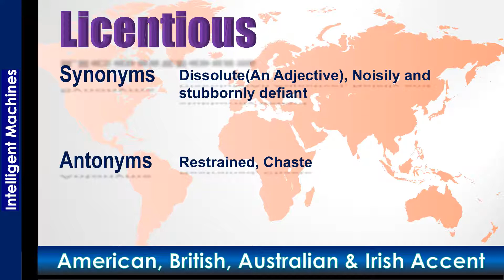Pronunciation of English words in Australian Accent, British Accent, Irish Accent, Welsh Accent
The objective of this channel is to help, the right pronunciation of complicated English Words